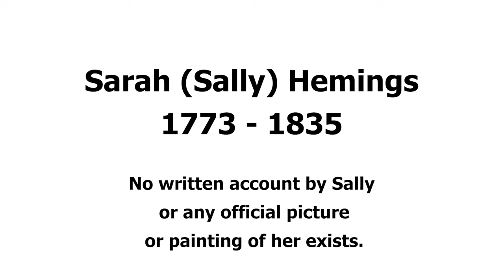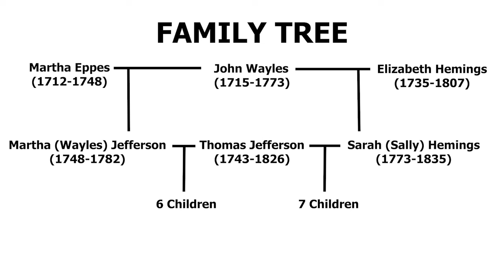How the Law Affected Thomas Jefferson and One of His Slaves and The Family They Made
In today's episode we discuss a law change in 1662 that may or may not have encouraged white slave owners to sexually assault their slaves.